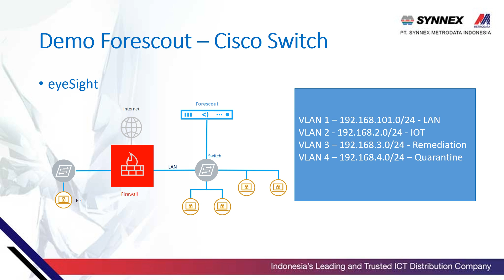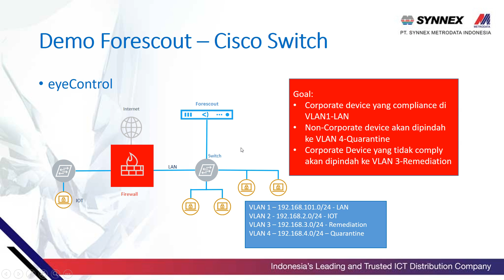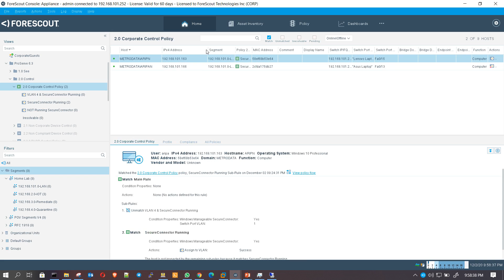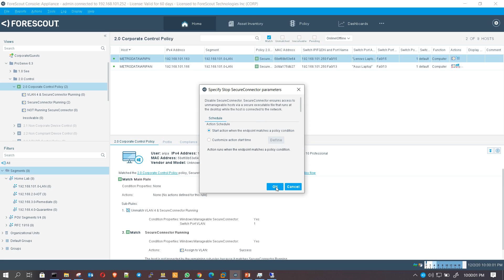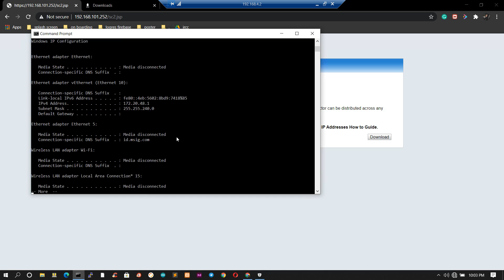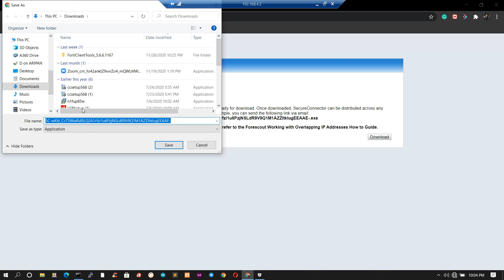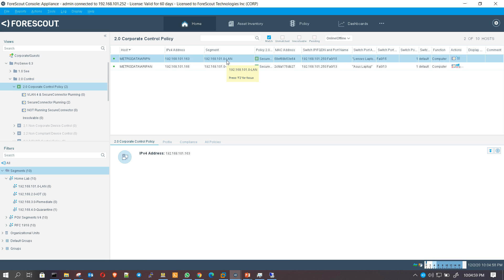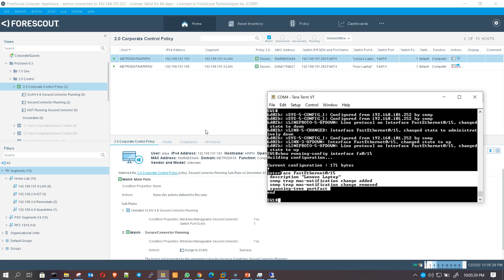21 Forescout Lab - eyeControl - Non Corporate - Quarantine Assign VLAN by aripang